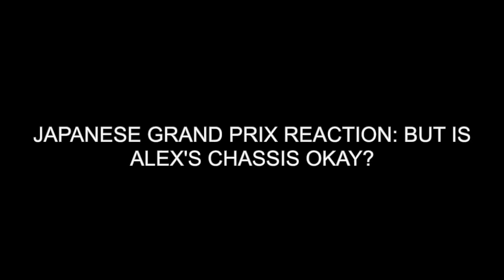2024 F1 Japanese Grand Prix Reaction: But Is Alex Albon's Chassis Okay? (Spoiler Alert: It's Not)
For a track that’s difficult to overtake on, we sure saw a ton of overtakes at the 2024 Japanese Grand Prix, especially in that midfield.

Of course, Max did Max things, again, leading Red Bull to its third 1-2 finish of the season, followed by Ferrari’s Carlos Sainz in P3.

In today’s episode, Kathryn & Emily discuss:
-Verstappen joining the 3000+ Laps Led Club
-Bernie Collins killing it in the SkySports pre-show
-Sergio Perez’ solid weekend, including his closest qualifying margin to Verstappen in a long time
-Fernando Alonso taking a page out of Sainz’ book, using the DRS trick Sainz used in Singapore 2023
-Yuki Tsunoda finishing in the points for the first time at his home race
-Tsunoda’s future on the grid when Honda leaves Red Bull for Aston Martin in 2026
-That crash between Daniel Ricciardo & Alex Albon
-The heaping mess Williams is in now that they’ve had to ship another chassis back to the U.K. for repairs
-Mercedes’ failed one-stop gamble
-And how we did in our Japanese Grand Prix predictions

0:00 Intro
1:26 Bernie Collins’s Suzuka Coverage Was Amazing All Weekend Long
4:09 Emily’s Conspiracy About The Chinese GP
5:35 The Japanese Fans In Suzuka Are Next Level
7:18 The Max Verstappen Revenge Tour, Check!
9:24 Checo Had A Great Quali In Suzuka/His Future At Red Bull
12:53 Carlos Sainz Is Doing His Best Driving In 2024
16:03 Verstappen Is 4th F1 Driver To Lead 3000 Laps
17:57 Fernando Alonso Impressed With Aston Upgrades
19:12 Yuki Tsunoda Scored Points In His Home Race
20:15 Our Thoughts On Tsunoda’s Future When Honda Leaves Red Bull?
27:19 Emily’s Petition To Re-Name Silly Season
28:13 Sauber’s Pit Stops Are…Less Bad!
30:44 On That Ricciardo & Albon Crash
34:33 So That’s A Second Broken Williams Chassis
39:37 Was Mercedes’ One-Stop Worth It?
41:05 Stroll Struggled With Aston Upgrades
44:04 Our Suzuka Predictions
47:06 Final Thoughts/Kathryn’s F1 Fun Fact
48:40 Up Next